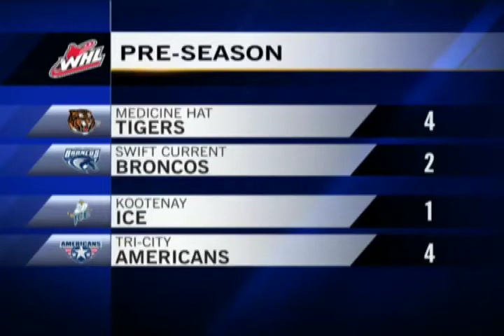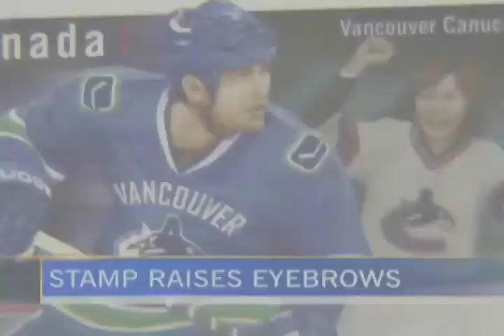Sports - CTV Lethbridge - Sept.06/13